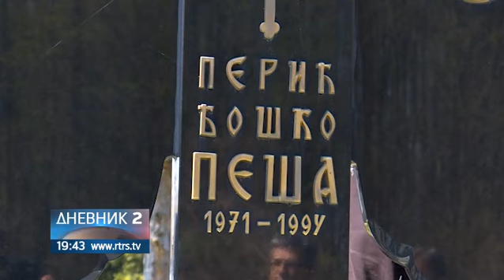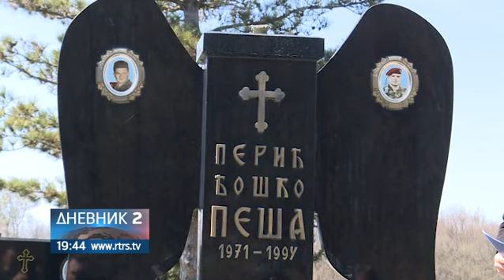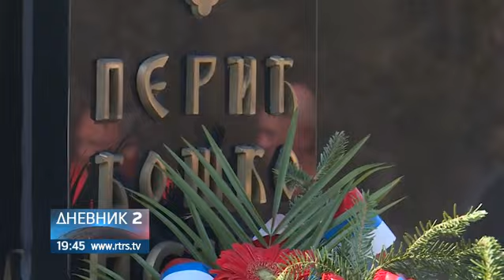Hrabrost Peše u ratu ne smije biti zaboravljena u miru